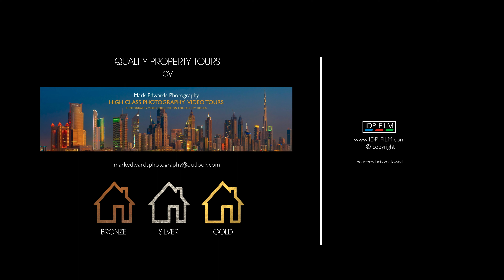CHARMING PROPERTY / Dream Homes by IDP FILM - PORTFOLIO / Agent was Hayman Joyce Broadway 5K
We offer:
PRIME & SUPER PRIME Property QUALITY Virtual House Tours by IDP FILM
VT Options we offer for Filming:  PLATINUM  /  GOLD+   /  GOLD  /  SILVER  /  BRONZE editions

Remember when Adobe PDF came out everyone thought it would never take off - 10 months later it was The Standard - the same is true about QUALITY Virtual House Tours:
" forget other 1 minute 30 sec Estate Agents virtual tours some use " - insist on QUALITY Your property deserves it - get the very best you can for your money with our Full Virtual House Tours.
Estate Agents used to print Hi Quality Laminated Gloss Brochures - now its colour photocopies on A4 sheets of paper - Times have changed.
why spend loads of time traveling to various house when you can have a full walk around tour to see if you like the property - and we mean not just a 1.30 seconds video clips.

We have even had buyers from abroad purchasing homes from our Quality Virtual Tours at IDP FILM on line even without visiting the property one in particular was from Spain and one from France.

PROPERTY filmed in 5K HD Video Virtual Home Tours - we have over 25 years in the business & Property Photography filming ( Ex Sir Terence Conran Habitat Catalogue Photographer ) - all areas covered.

It's only filmed & produced by us at IDP FILM if it shows our IDP FILM water mark in the VT

VT Options we offer for Filming
PLATINUM +
GOLD +
SILVER
BRONZE

We cover The Cotswolds  / Oxford / Broadway / Wiltshire / Bristol / Worcestershire / London & the Home Counties.

Photography Company:
Mark Edwards Photography UK

Areas Covered:
The COTSWOLDS
BROADWAY
OXFORDSHIRE
LONDON
The MIDLANDS
WARWICKSHIRE
WORCESTERSHIRE
NORTHAMPTONSHIRE
WILTSHIRE